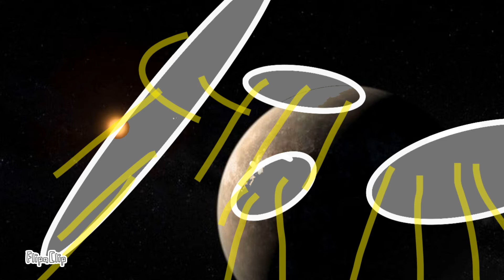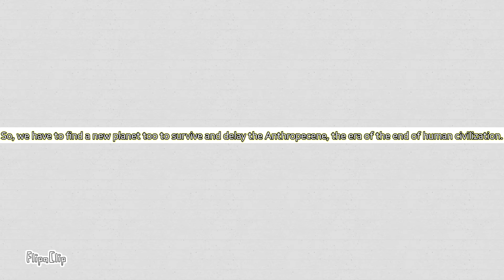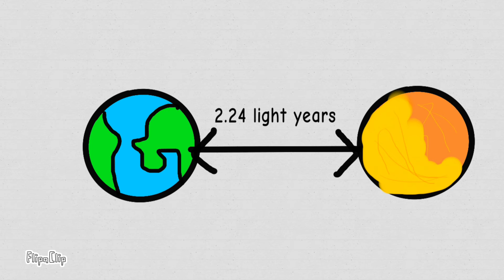National Science Film (NSFS077)